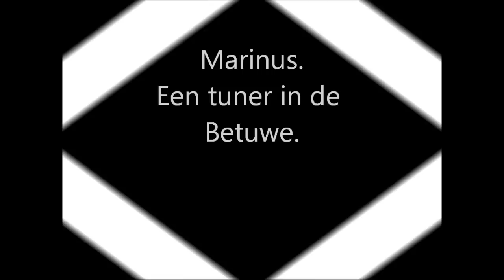Marinus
The Boss Event